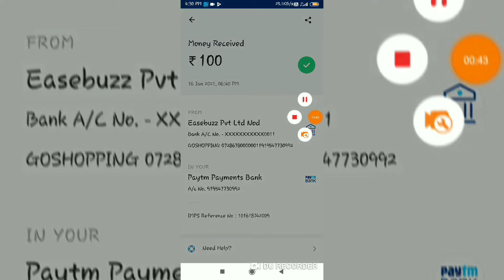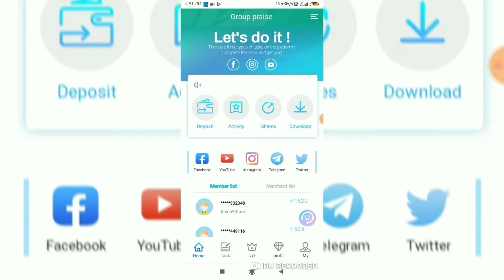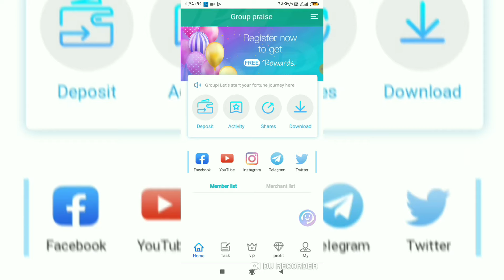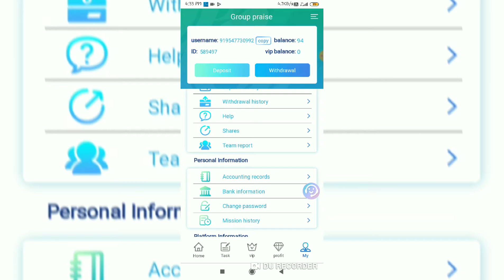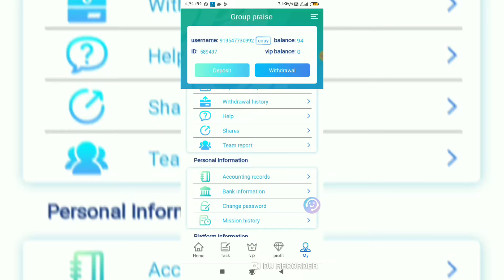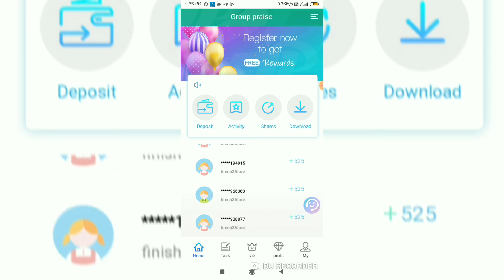GROUP PRISE new self earning website . 🔥🔥 . minimum withdraw Rs.100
hey guys